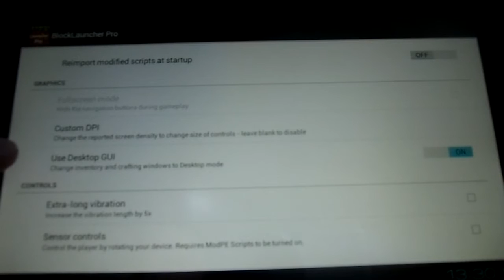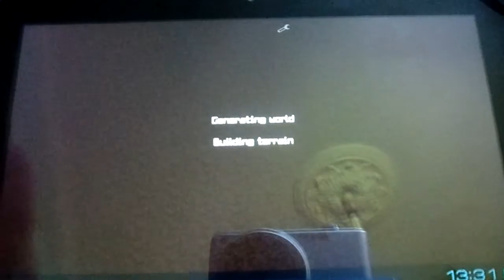PC ИНВЕНТАРЬ В MCPE БЕЗ МОДОВ!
Хочешь зарабатывать деньги на YouTube?

►Вопрос можешь задать мне в группе

Приветствую тебя в Няшной Стране! Я снимаю игры, обучения, обзоры и т.д.

Давай познакомимся?

Меня зовут Иван. Я интересуюсь компьютерными играми, программированием, танцами, игрой на синтезаторе и всем, что связано с гаджетами.